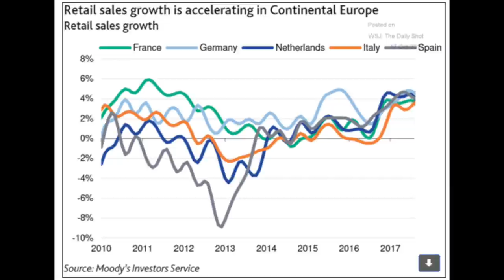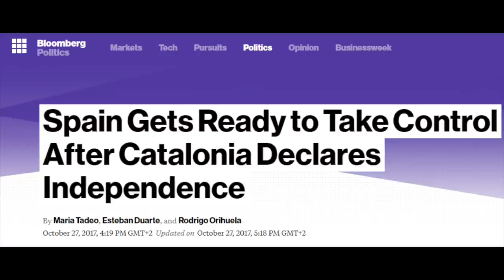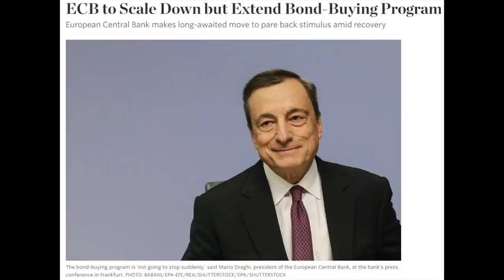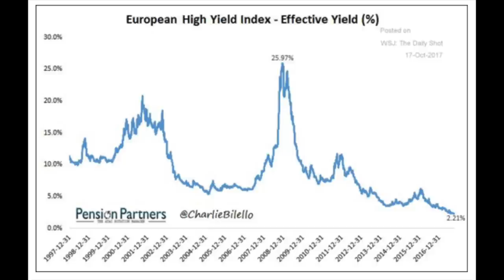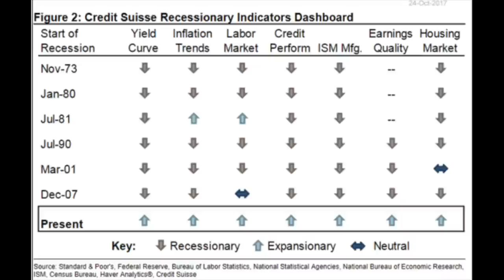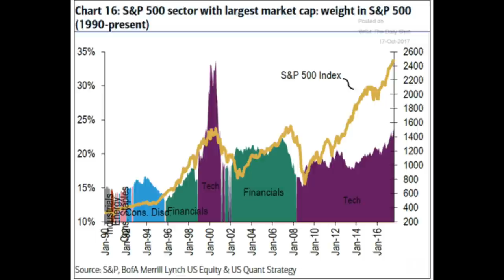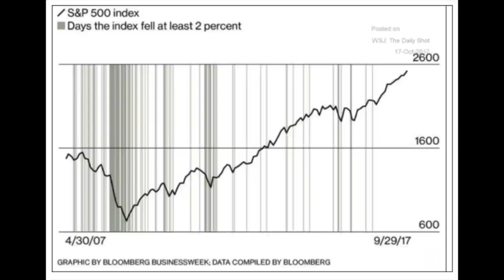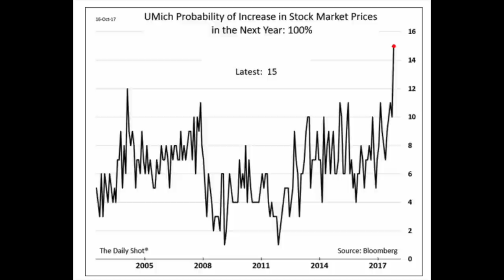STOCK MARKET WEEKLY NEWS - NO RECESSION, NO MARKET CRASH IN SIGHT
I am also a book author:
Modern Value Investing book:

In this weeks stock market news I first discuss how the situation in Europe looks good but it actually isn't, how the situation is the U.S. looks good and it actually could be good, a bit on blockchain and how to take advantage and conclude with the stock market analysis and trends around it that make it go higher and higher.
topics: Europe interest rates, Europe retail, Europe GDP, Spain, high yield Europe, U.S. GDP, recession, stock market crash is far, S&P 500 investing, Blockchain